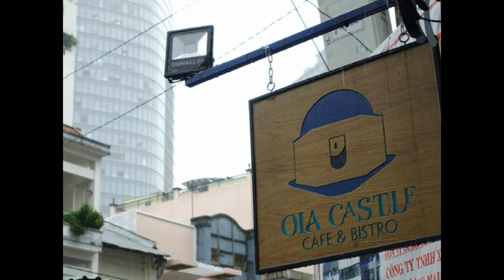Olivia Ong - Sometimes When We Touch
Oia Castle cafe & bistro

Cafe, Greek Food, Vietnamese Food, Bar

119 Tôn Thất Đạm, Bến Nghé, Quận 1, Hồ Chí Minh